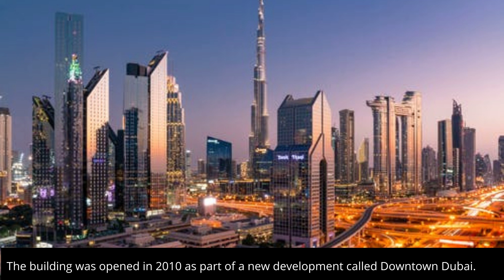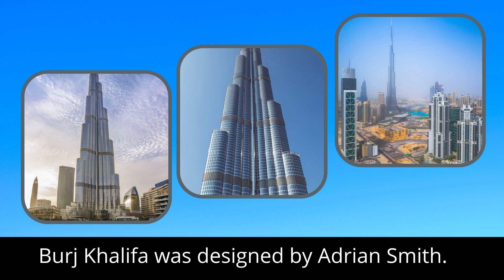What is the tallest building in the world?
The tallest building in the world, as of 2021, is Burj Khalifa. The title of "world's tallest building" has been borne by various buildings, such as the Rouen Cathedral and the Empire State Building.